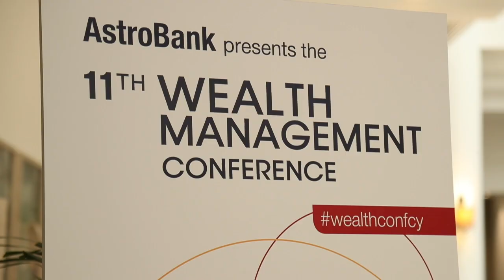soufaraa al arez trailer